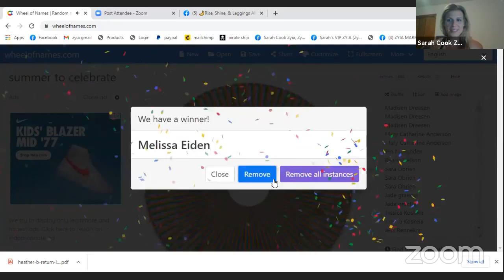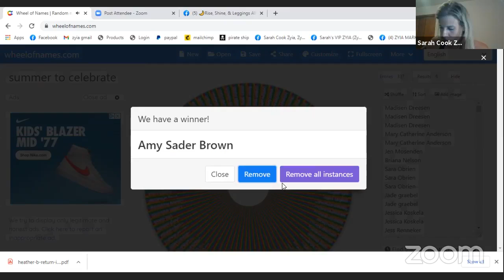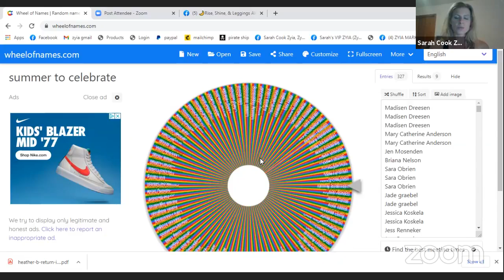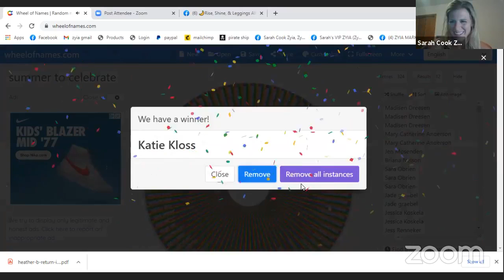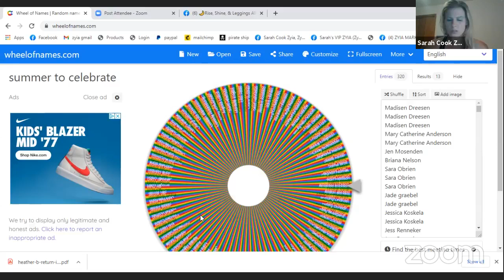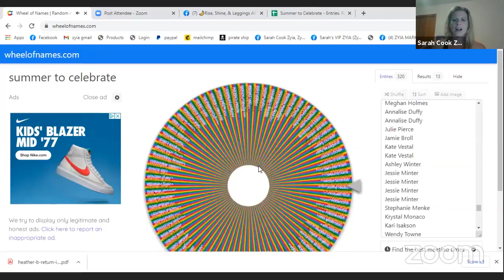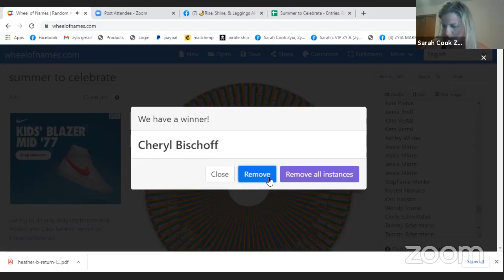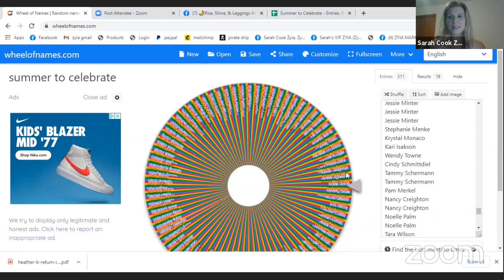Summer to Celebrate! Booking prizes!! 18 prizes total!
Congrats to all the winners!   See the list here to see your name and what you won.